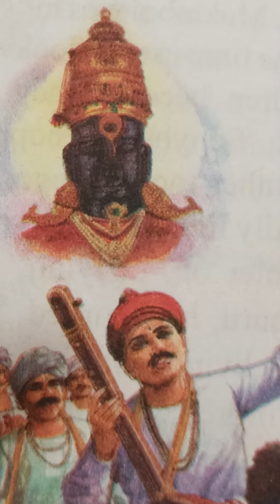सम्वाद वाहिनी: संत नामदेव महाराज संजीवन समाधी दिन Samvaad Vaahini: Sant Namdev Maharaj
संत नामदेव महाराज संजीवन समाधी दिन विनम्र अभिवादन

ब्रह्ममूर्ती संत जगी अवतरले

गायक : प्रभुदास चव्हाण

व्हिडिओ आवडला असेल तर लाईक करा, शेअर करा, @सम्वाद वाहिनी चॅनेल सबस्क्राईब करा.